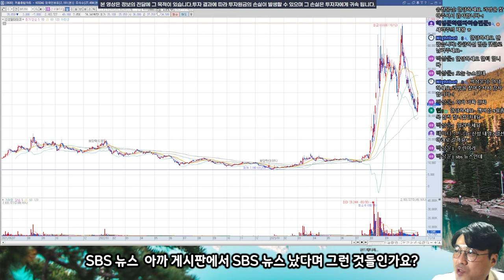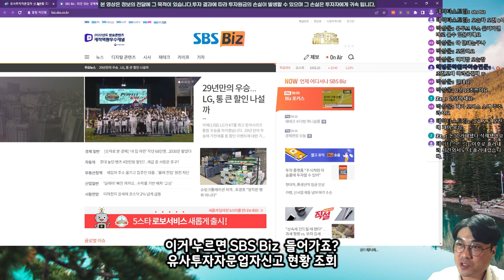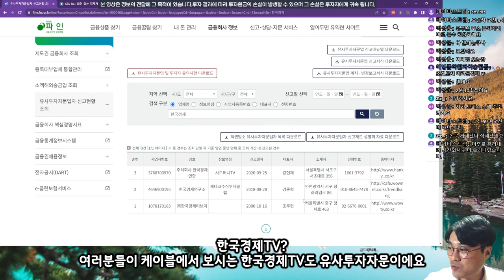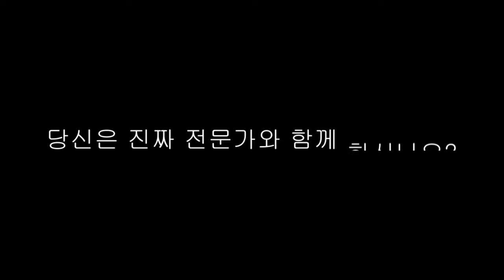아직도 경제TV의 수익이 광고라고 생각하십니까?